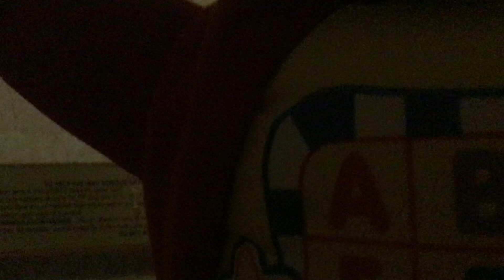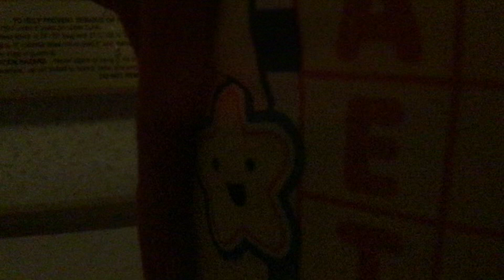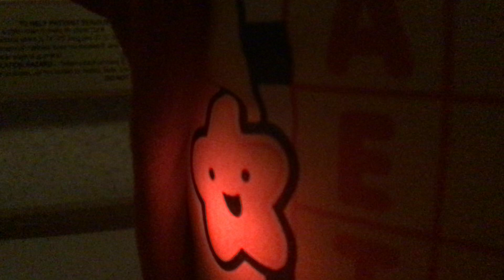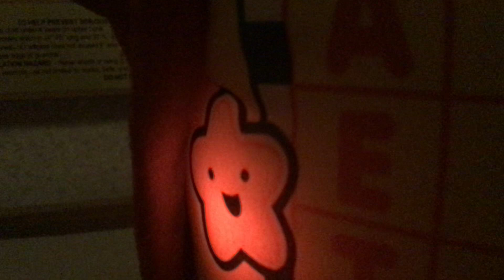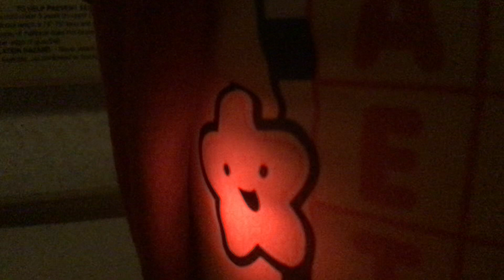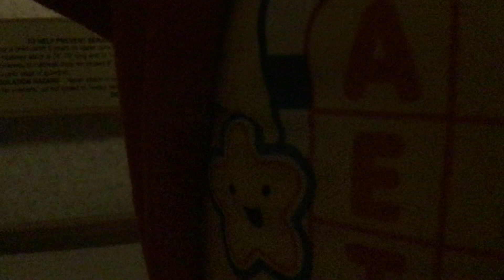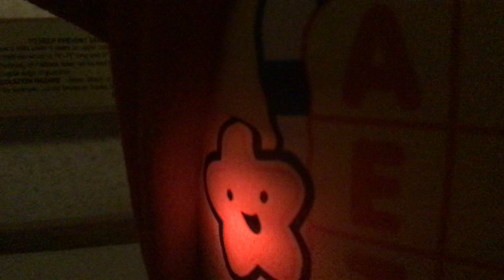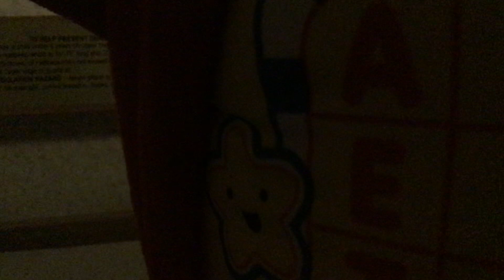screwin around with mopper leap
ft pixel xq, paden mcdonald, retrogamer90, gamer20